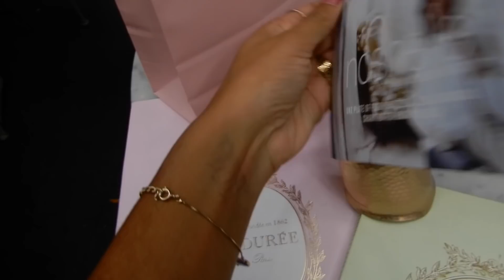DE TIJD VAN MIJN LEVEN IN NEW YORK // Larissa Bruin - VLOG #98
Sommige dingen vergeet je nooit meer, maar toch leuk om ze terug te zien in mijn vlog: Versierd worden door een zwerver, ALLE vette clubs van NYC bezoeken, over de stad uit kijken EN de gezelligste taxi-rit + limousine rit. O ja en was dat weer een date? In ieder geval heel veel leuke mensen ontmoet. Kijk mee!

♥ DEZE VIDEO IS NIET GESPONSORD. In deze video worden geen partners benoemd.